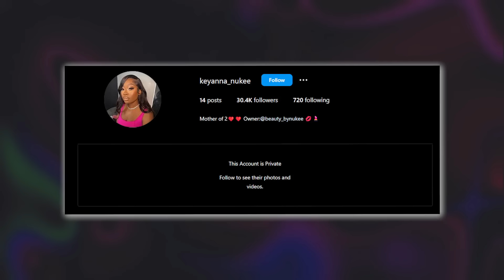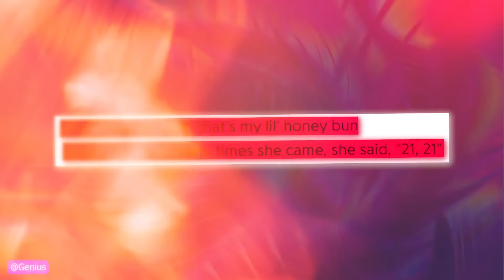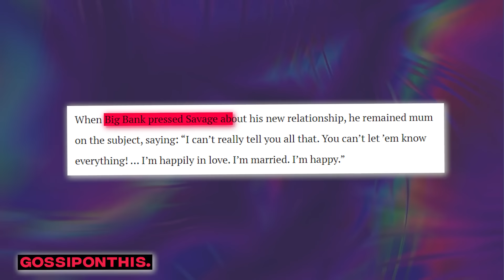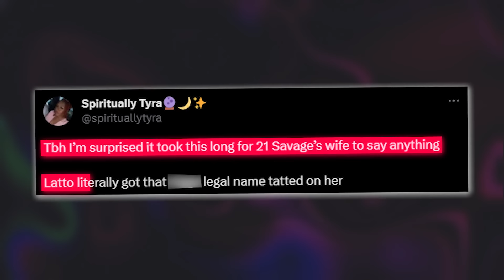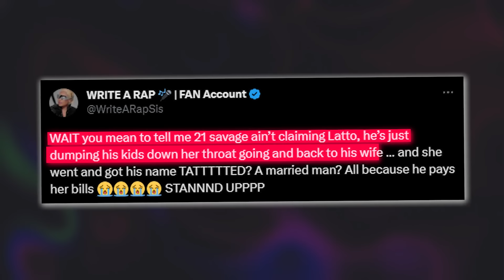21 Savage’s Wife CONFRONTS Latto For Ending Their Marriage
21 Savage’s Wife CONFRONTS Latto For Ending Their Marriage

21 Savage and his wife Keyanna are allegedly over and done with it. I know, I know some of yall are shocked that he even had a wife in the first place because you thought he was Latto’s man or her situationship.

 Well no, 21 is married and his marriage is allegedly ending because Latto won't leave 21.

But Keyanna is not taking this lying down, because she is dragging Latto and accusing Latto of being the reason her marriage broke down.